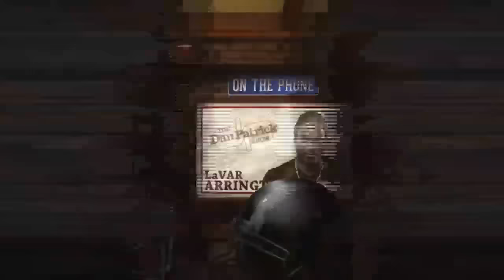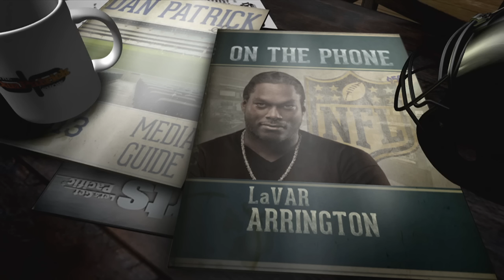LaVar Arrington on The Dan Patrick Show (Full Interview) 9/28/15